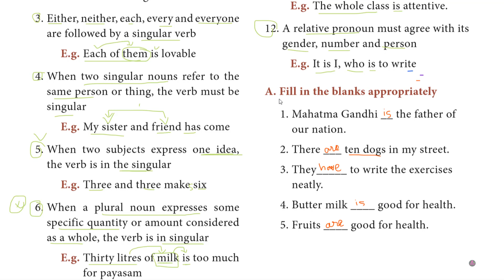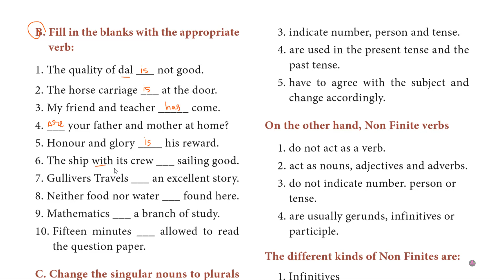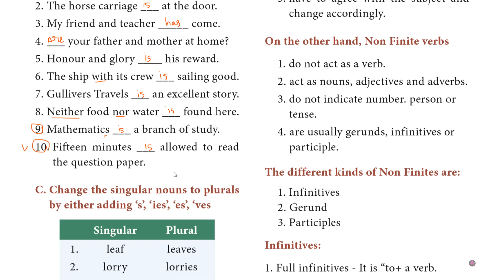SUBJECT VERB AGREEMENT PART II